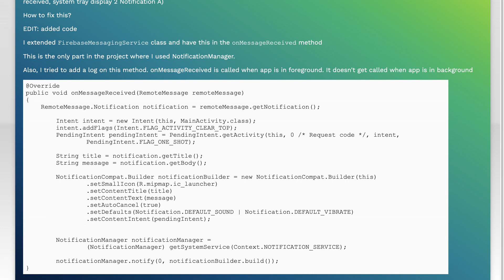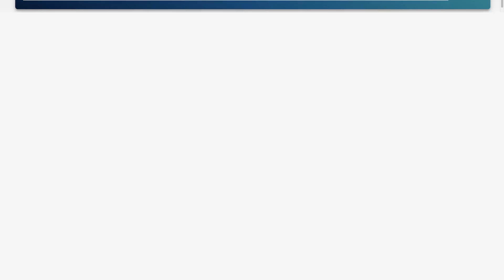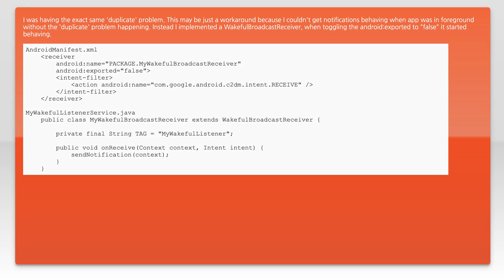FCM showing duplicate notification when app is in background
android: FCM showing duplicate notification when app is in background

Related to: android, firebase, android-notifications, firebase-cloud-messaging